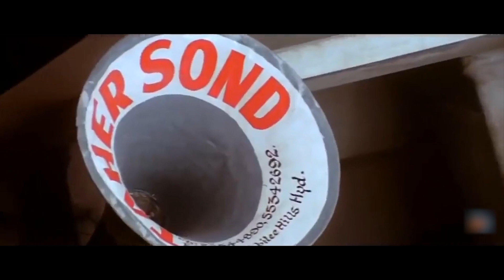ఈ చిచ్చగాడి దాంపత్యం మీద కాటు వేస్తావంటే నీ తల్లి | Venu Madhav Comedy | Super Hit Movies